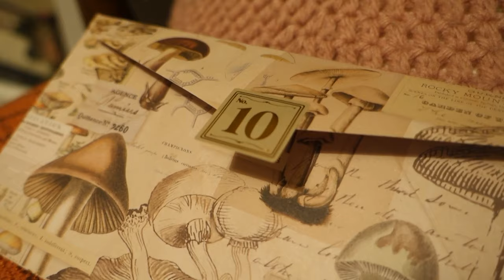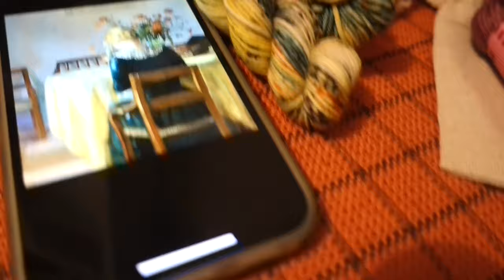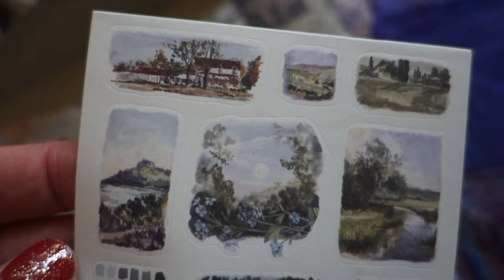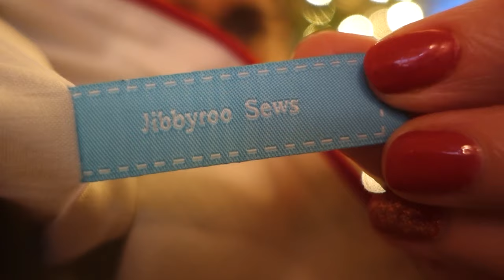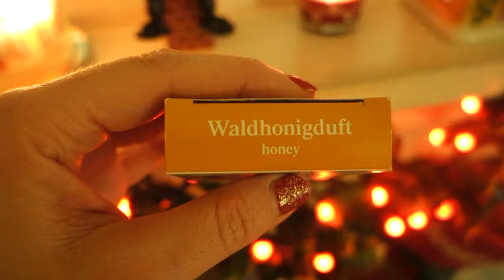🕯️VLOGMAS FIVE | A Car Ride & Crocheting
Hi and welcome to VLOGMAS, where I will be sharing all the FESTIVE FUN which I get up to this December!

People/Places/Things I chat about in this episode!

Advents!

Project Bags - Jibby Roo Sews

Sherrie ✨ 🎄